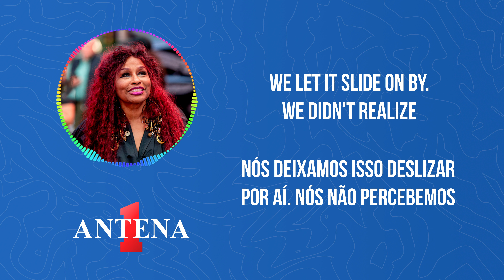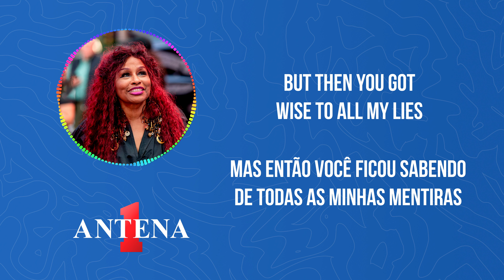Antena 1 - Chaka Khan - Papillon - Letra e Tradução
Confira a letra e a tradução da música "Papillon", interpretada pela lendária cantora Chaka Khan. Com uma voz poderosa e envolvente, Chaka Khan nos leva em uma jornada de amor e liberdade. A letra, escrita por Sara Rachele e Evan Sarver, fala sobre uma borboleta que busca a liberdade para voar e ser quem ela é, assim como o amor que busca liberdade para florescer. A música traz uma melodia envolvente, que combina elementos do funk e do soul com um toque moderno.

Assista ao vídeo com a letra e a tradução de "Papillon" e deixe-se envolver pela música aqui no
canal da Antena 1!

Tradução:
Uma fotografia desbotada que enviei para você
Com sentimentos que não quero enfrentar
E uma longa canção de rendição em azul
Eu me lembro quando você me tirou o fôlego, sim

Chanson papillon, éramos muito jovens
Como borboletas, como borboleta quente
Chanson papillon, tínhamos apenas começado
Nós deixamos isso deslizar por aí. Nós não percebemos

Todas as nossas memórias estão queimando no tempo
Como um perfume agridoce
Você pode me dizer como um amor que é tão bom
Poderia ter chegado ao clímax em uma única tarde

Nós deixamos isso deslizar por
nós não percebemos

Chanson papillon
Chanson papillon

Longe vão os dias de romance instantâneo
E as noites de despedidas lentas
Essa foi uma época da vida em que foxy era a dança
Mas então você ficou sabendo de todas as minhas mentiras

Nós deixamos passar, deixamos passar

Apenas começou a voar